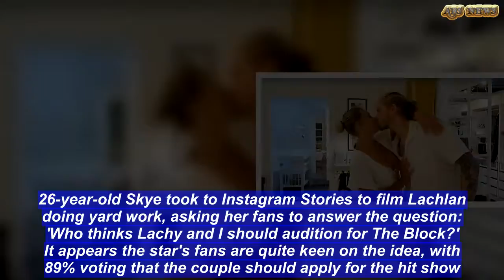Skye Wheatley says she may audition for THE BLOCK | ABS US DAILY NEWS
The Block is set to return for another highly-anticipated season later in the year.And if Channel Nine wants to spice up its cast of competitors they may look no further than Skye Wheatley.On Tuesday, the bombshell blonde and her boyfriend Lachlan Waugh appeared to be thinking about auditioning for the series, just weeks after they filmed themselves 'getting randy' in IKEA.26-year-old Skye took to Instagram Stories to film Lachlan doing yard work, asking her fans to answer the question: 'Who thinks Lachy and I should audition for The Block?'   It appears the star's fans are quite keen on the idea, with 89% voting that the couple should apply for the hit show.Indeed, Skye shot to fame on another famous Channel Nine reality show, Big Brother, back in 2014.And the brazen blonde is far from camera shy. Last month Skye filmed herself 'getting randy' with Lachlan inside IKEA, seemingly  aroused by the sights of Lövbacken side tables and Vittsjö shelving units.Filming their shopping expedition, Skye requested kisses from Lachlan as they meandered through the store.  After sharing two brief pecks, the former reality star then shockingly stated to the camera: 'I'm going to rape him'.'I'm so horny for him,' she brazenly added.The pair also share a striking resemblance to Elyse Knowles and Josh Barker - last year's winners of The Block.Skye's stunning blonde looks are reminiscent of Elyse's, while Lachlan sports the same shaggy hairstyle as Josh.